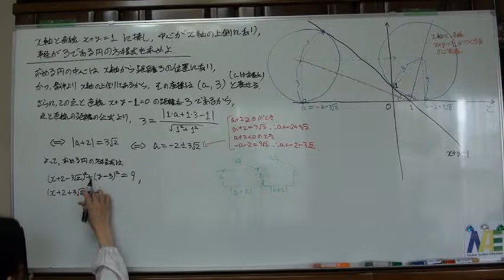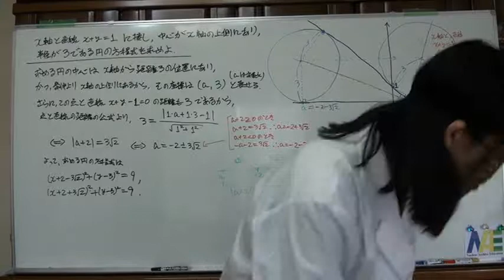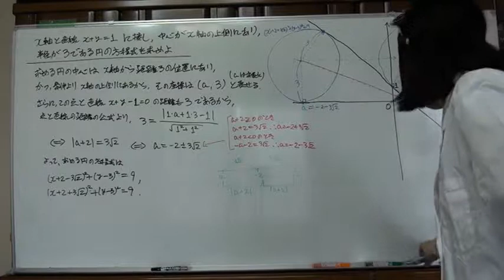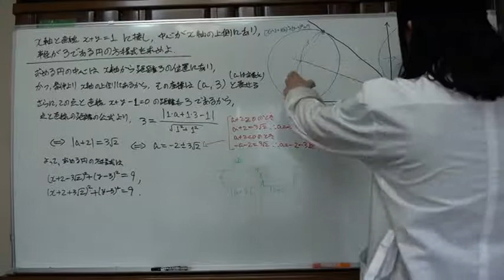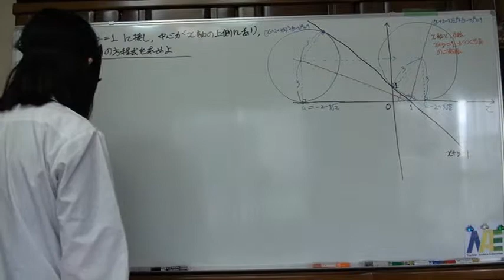円と直線9 2／4